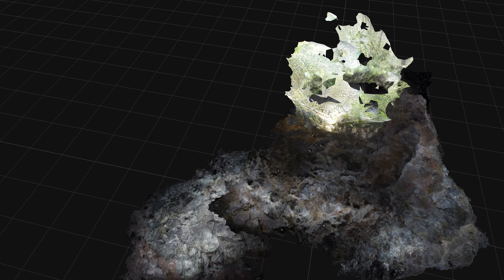Ape Cave model, 2 23 1, 2160p60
This is Ape Cave, starting from the lower end.